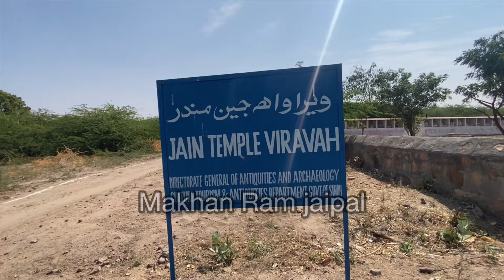We searched oldest Jain Temple in Nagarparkar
Nagarparkar Jain Temples - Sindh Pakista
The Nagarparkar Jain Temples are located in Pakistan’s southern Sindh province, the Nagarparkar Jain Temples are a collection of abandoned temples as well as a mosque, dating back to the 12th to the 15th centuries. During this period, the ancient Indian religion of Jainism was at its zenith, and the temples at Nagarparkar boast some of the oldest and most beautiful of Jain frescoes in the region.

These ancient Pakistanian temples were put on the list for UNESCO World Heritage status in 2016 as the Nagarparkar Cultural Landscape. Therefore they can be considered as the "National Jain Temple of Pakistan", a potential for Gujarati Indian Yatris respectively.

Nagarparkar Jain Temples History

Nagarparkar was the centre of Jainism for several centuries and the local wealthy Jain community built many extravagant temples in the area. As a result, Nagarparkar became a place of pilgrimage known as Sardhara, soon gaining a reputation as “the most glorious of all regions of India”.

Yet as silt from the Indus River pushed the Arabian Sea further away, Jain influence in the region declined. Many Jain communities also left the area following the Partition of British India in 1947, although several Hindu communities maintained the temples.